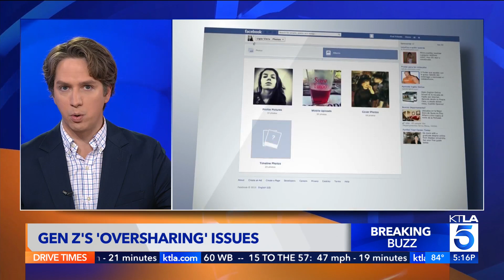Gen Z's oversharing could hurt job prospects, experts warn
The internet is a fun place, isn't it? After being raised in a world dominated by social media that does everything it can to keep users sharing, viewing and commenting, some in Gen-Z'ers are now finding their online activity is harming them in real life. KTLA's Andy Riesmeyer reports. Live, local news from L.A.'s Very Own, KTLA 5